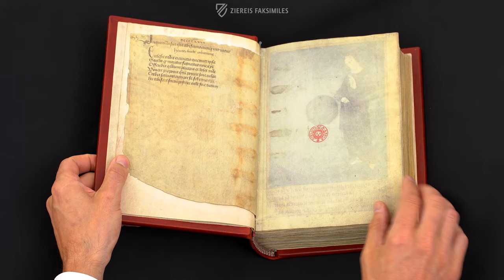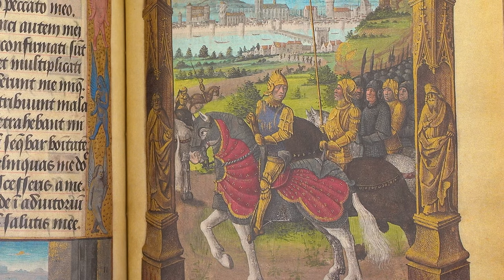THE BOOK OF HOURS OF LUIS DE LAVAL - Browsing Facsimile Editions (4K / UHD)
Numerous big names are associated with the Book of Hours of Luis de Laval. The commissioner was an important politician under the French King Louis XI and bequeathed the manuscript after his death to his daughter Anne de France. The artist of the numerous unbelievable miniatures was Jean de Colombe, the most important French illuminator of his time, whose name is also associated with the Très Riches Heures du Duc de Berry. Nevertheless, aside from this name, the artistic furnishing of the manuscript alone makes it clear that this is not a typical book of hours, but rather something exceptional!